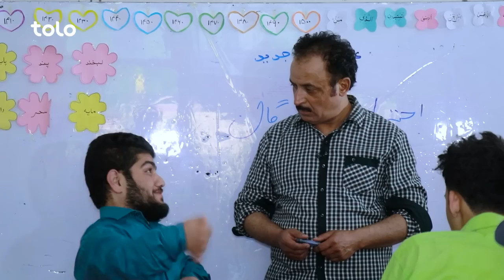Shabake Khanda - Season 09 - Episode 17 | شبکه خنده - فصل نهم - قسمت هفدهم